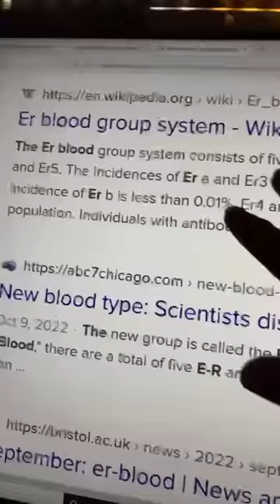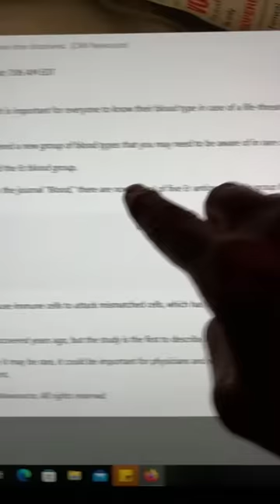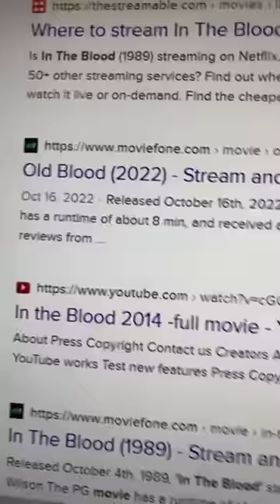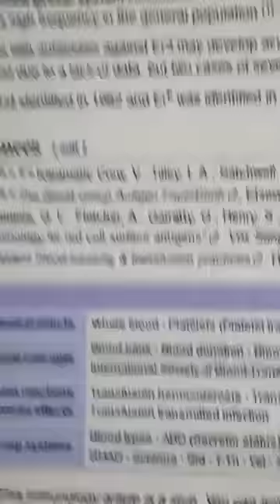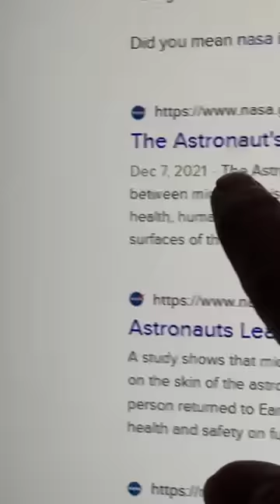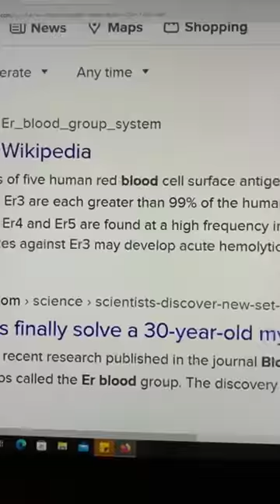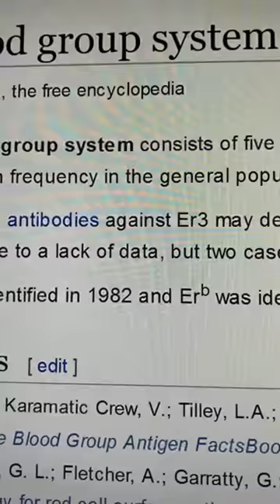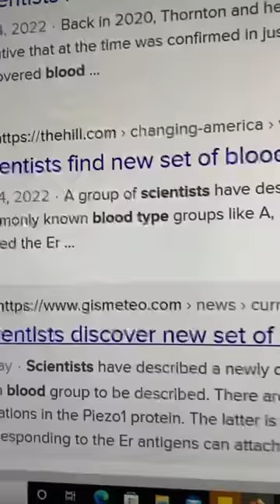Oh my gosh! This sounds serious!!!